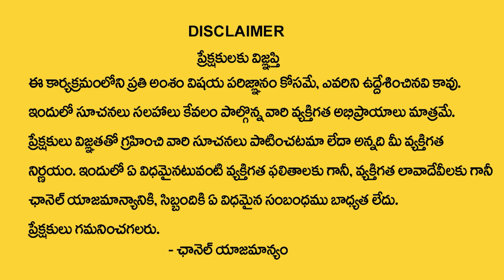Money Mantra 327 | Invest Money | Mutual Funds | Anantha Krishna Swamy Money Mantra | DAILY MONEY